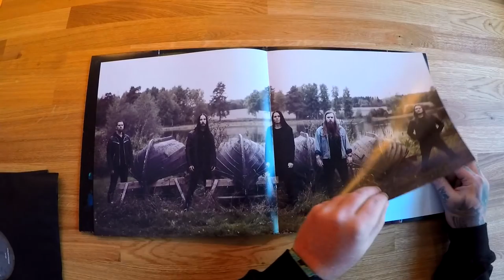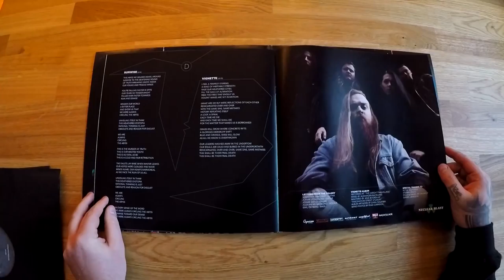LETTERS FROM THE COLONY - 'Vignette' is out NOW! (OFFICIAL TRAILER #4)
Lundgren Pickups
Johan Lundgren

Amplified Medborgarskolan
Alexander Högbom